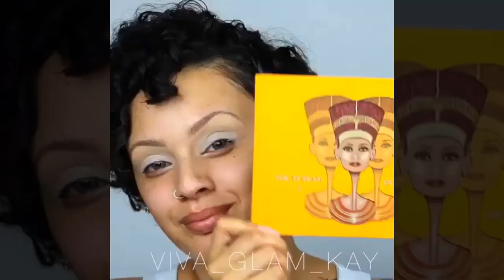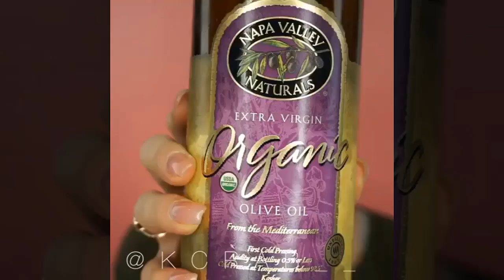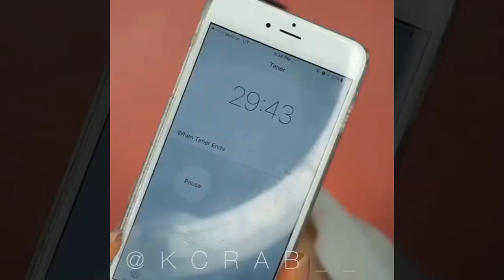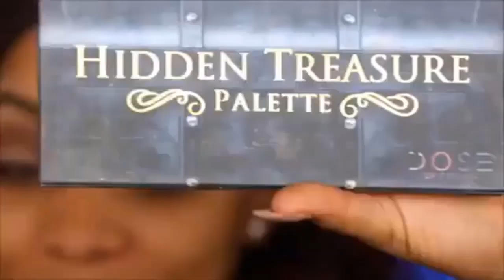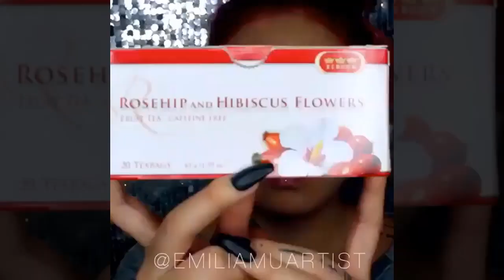Best Top 10 Compilation Makeup Of Mayl | Must See(part2)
Best Top 10 Compilation Makeup Of Mayl | Must See